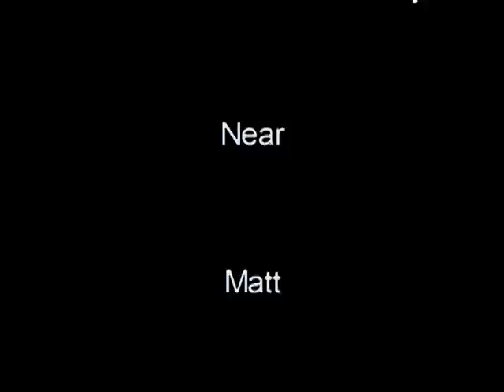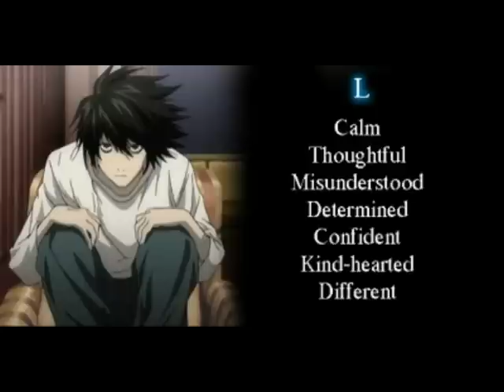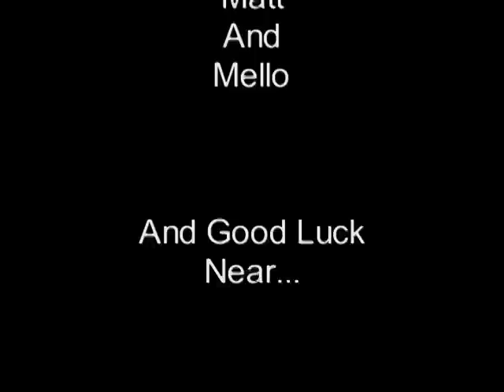Death Note Near, Matt, L, And Mello Tribute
Song By: Gary Jules"Mad World"

If Any Death Note Fans Wanna Talk
To Me